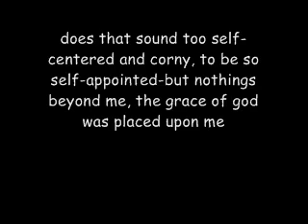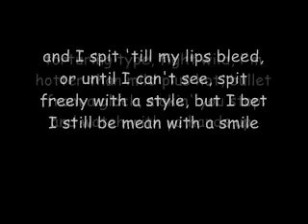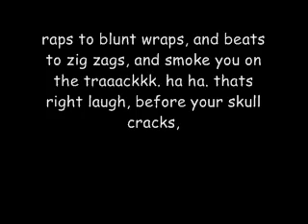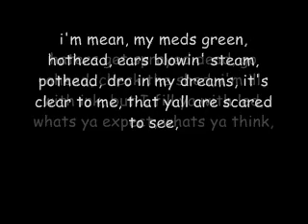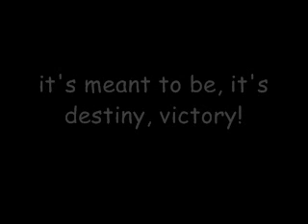K Ward- Victory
with lyrics